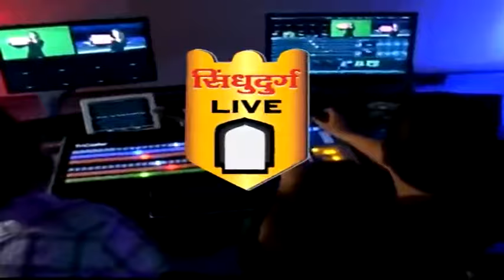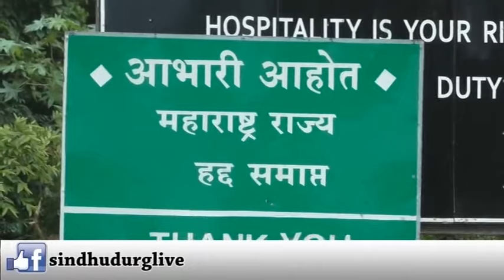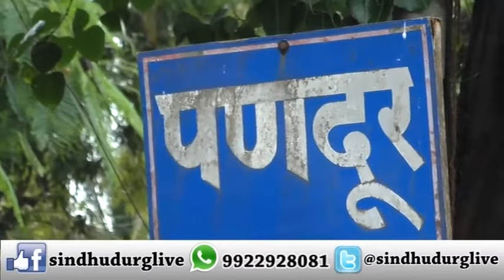खड्डा चुकवा... रस्ता शोधा... जीव वाचवा...खड्ड्यांची त्सुनामी !!!